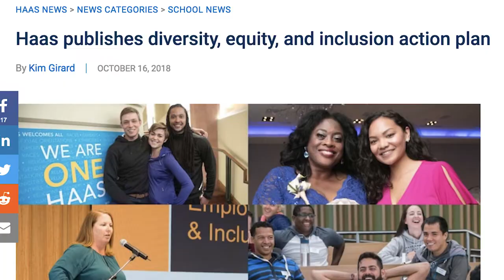Haas reacts to Dip in African American Student Enrollment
This Fall 2018 of the nearly 300 students who make up the Haas MBA full time program only 6 are black.

Thomas Manglona sits down with Haas COO Cortney Chandler.